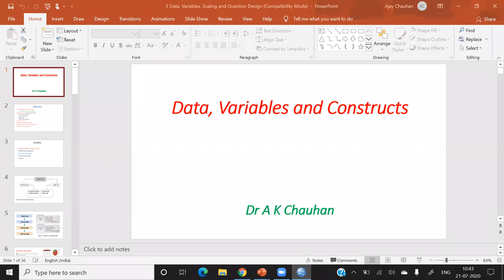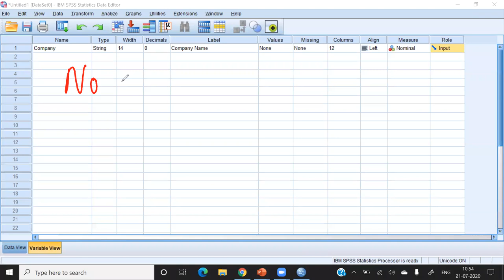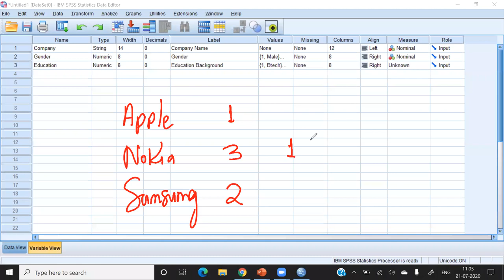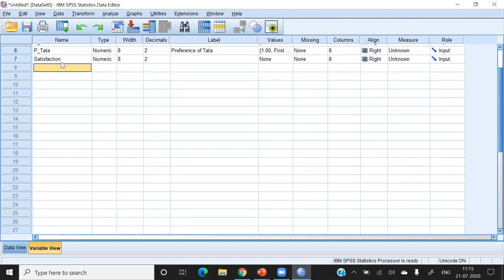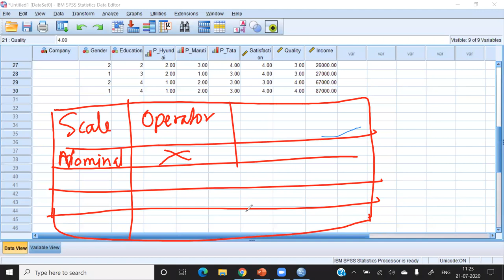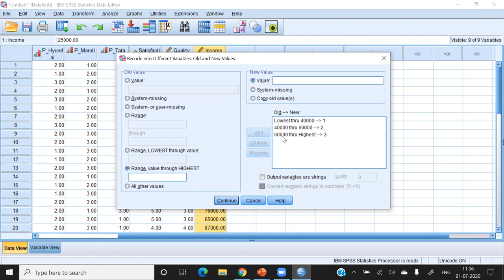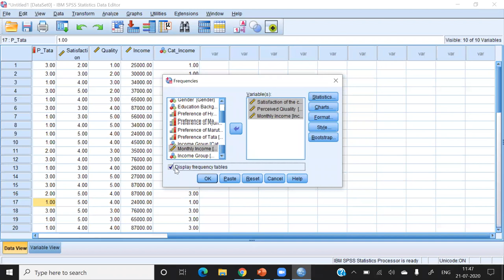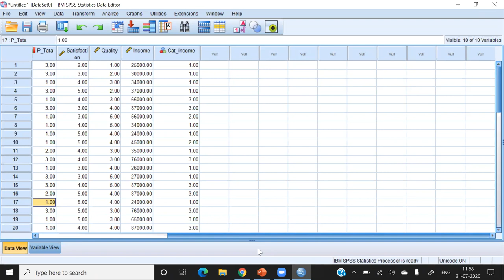SPSS FOR BEGINNERS PART-I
One Week Workshop on Data Analysis in Social Science Research
Organised by Gargaon College
Simaluguri